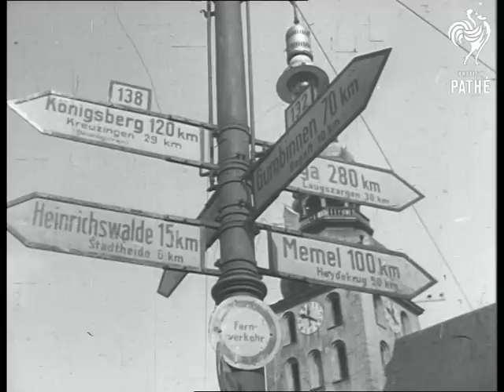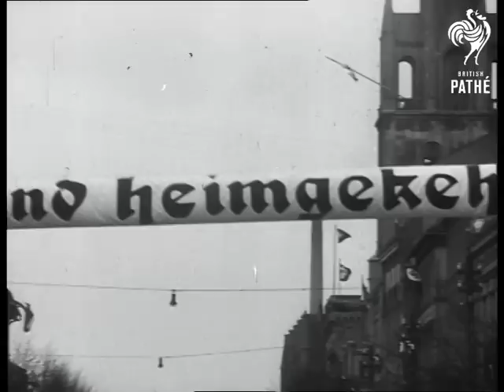Hitler At Naval Base (1939)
Germany.

Various shots of German naval warships at sea. Quick shot of Adolf Hitler on board ship. More shots of naval ships. Shot of men waving from small fishing boat. More shots of ships and boats.

CU road sign including distances to Konigsberg, Heinrichswalde and Memal.

Travel shots from car entering gates of base. Sailors salute as car drives past. More shots as car drives along streets. Sailors parade through street.

Shots of a warship in dock. Pan to other ships in harbour. Shots of the Fuhrer coming off a ship. More shots of people saluting. Hitler inspects men. Planes fly overhead.

Large crowd gathered in town square. Hitler stands on balcony. MS Statue.

Travel shots going along crowd lined streets. Naval vessel comes into port. Military officers are gathered on the dockside. Hitler gets off ship. He walks along dock inspecting sailors.

Hitler speaks to large crowd. Shots of Hitler in open topped car driving past crowds.
 FILM ID:560.13